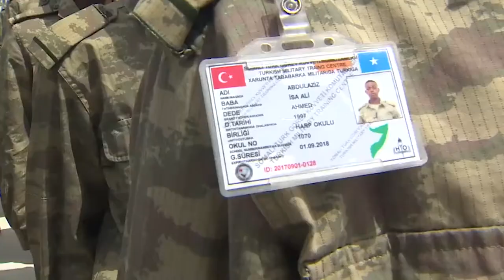DEGDEG: Farmaajo oo 7000 oo ciidan ah oo Lagu wareejiyey kana yaabay Miigagii